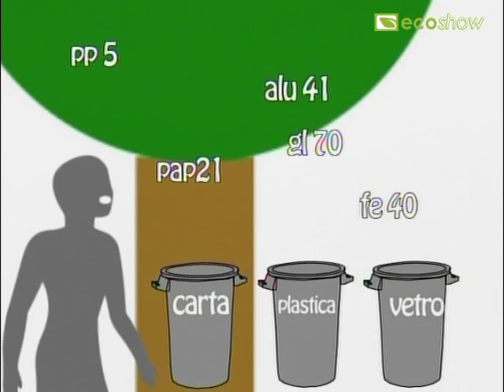Ecoshow 2011: quando l'impresa riduce gli sprechi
Ridurre gli sprechi: imprese, grande distribuzione e packaging.
Con Claudio Mazzini, responsabile sostenibilità, innovazione e valori Coop Italia. In Studio Davide Coero Borga.